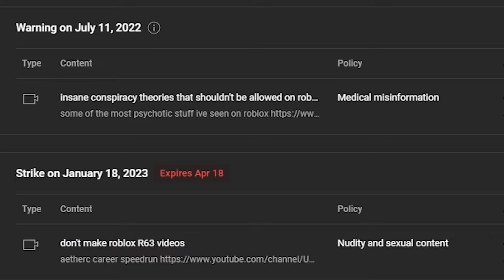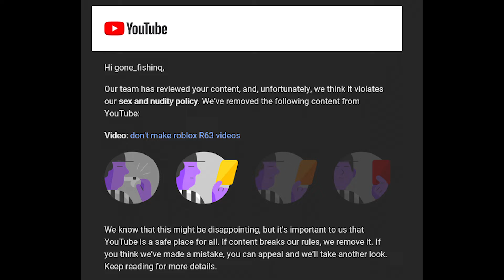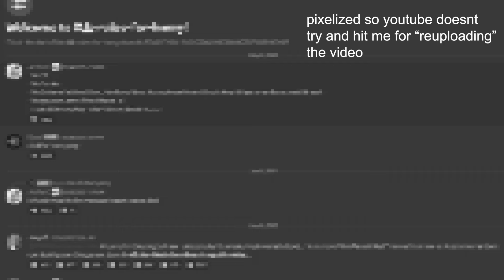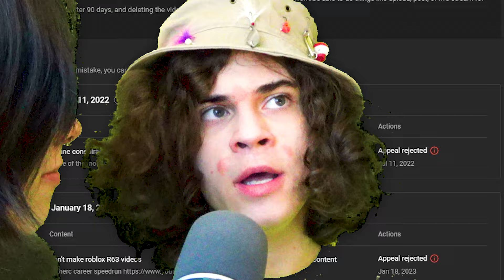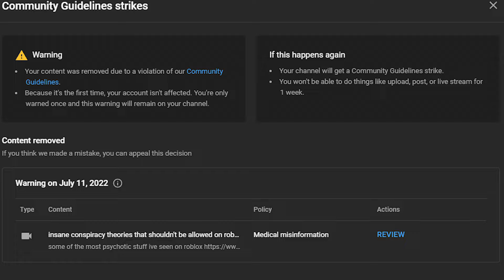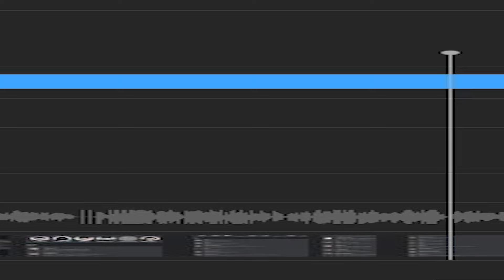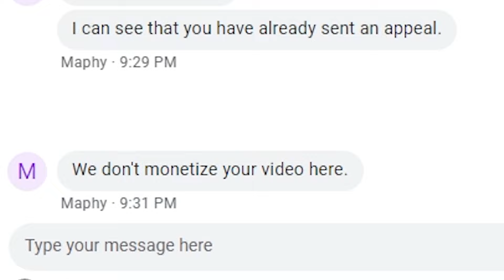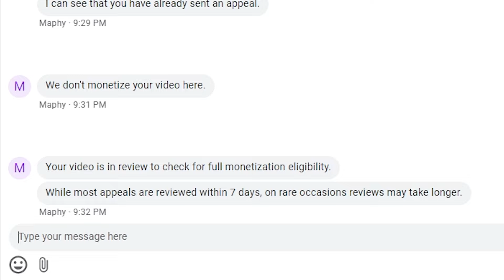don't criticize roblox R63 videos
youtube looooves siding with roblox predators

i made the intro music
gone_fishinq - payday

onionbred (tyler) drew the thumbnail art

gone_fishinq | paycheck gang*